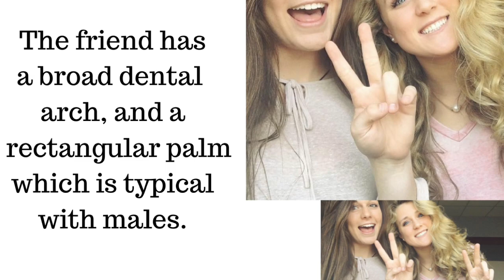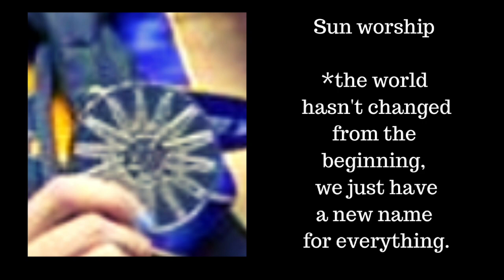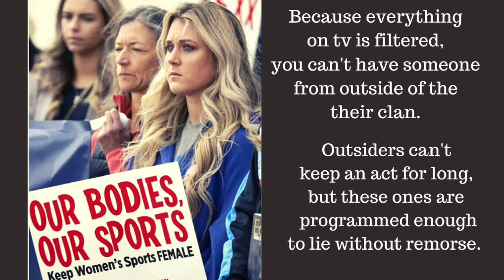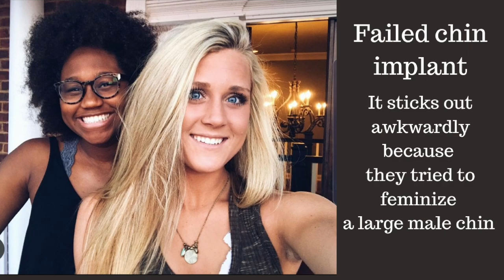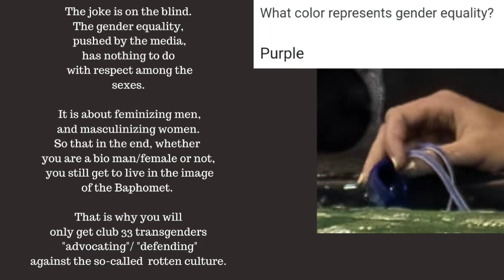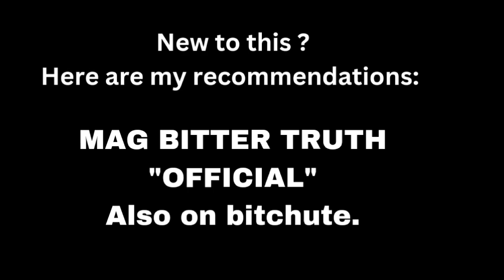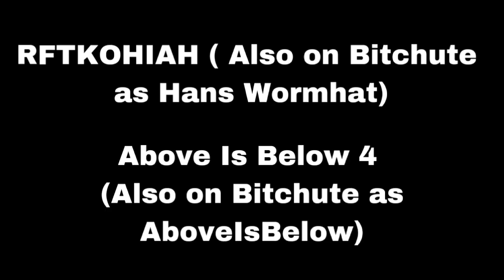RILEY GAINES' MALE ANATOMY